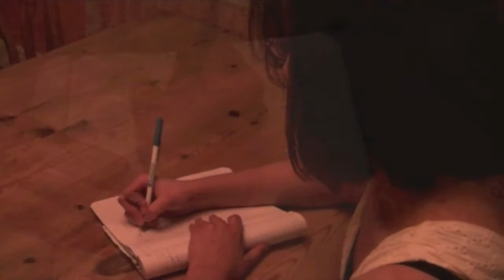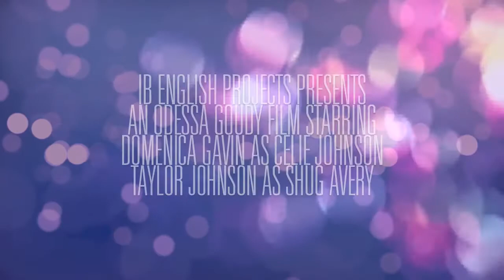Color Purple Trailer w/ Bloopers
2012 IB Junior English Project!

Starring:
DOMENICA GAVIN as Celie
TAYLOR JOHNSON as Shug
HANS LARSEN as Mister
CONNOR PRICE as Harpo
SUSAN LEE as Sofia
MICHELLE VINJAMURI as Nettie
FRANZI SENDE as Squeak and Corrine

Directed by Odessa Goudy.
Edited by Odessa Goudy and Susan Lee